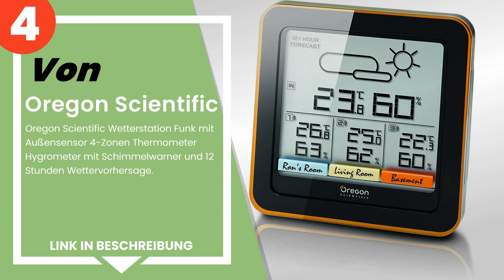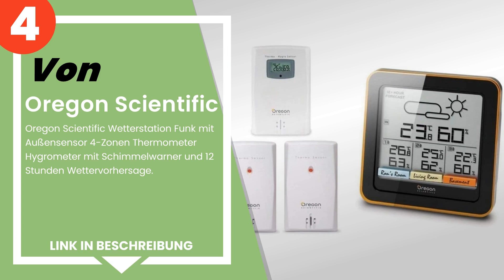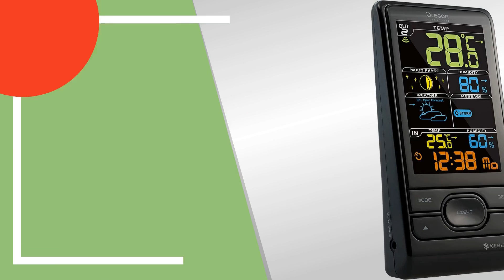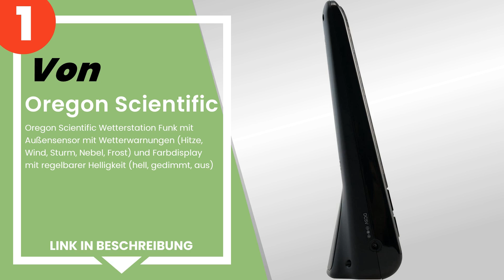Die 5 besten Wetterstationen Oregon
✋ Hier ist die 5 besten wetterstationen oregon, auf dem Markt verfügbar .

 5) Oregon Scientific Jumbo-Wanduhr, Schwarz.

 4) Oregon Scientific Wetterstation Funk mit Außensensor 4-Zonen...

 3) Oregon Scientific BAR 208 HG Wetterstation silber.

 2) OREGON SCIENTIFIC WETTER HOME THERMO PLUS WETTERINFORMATIONS...

 1) Oregon Scientific Wetterstation Funk mit Außensensor mit Wet...

Zeitstempel (Timestamps)

00:00 - Einführung
00:08 - 5) Oregon Scientific Jumbo-Wanduhr, Schwarz.
00:47 - 4) Oregon Scientific Wetterstation Funk mit Außensensor 4-Zonen...
01:39 - 3) Oregon Scientific BAR 208 HG Wetterstation silber.
02:12 - 2) OREGON SCIENTIFIC WETTER HOME THERMO PLUS WETTERINFORMATIONS...
02:42 - 1) Oregon Scientific Wetterstation Funk mit Außensensor mit Wet...